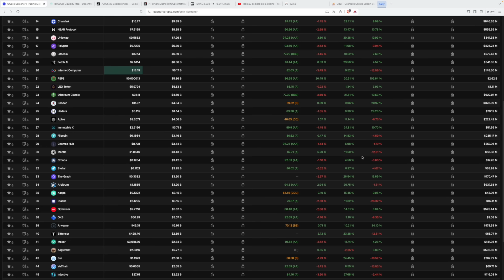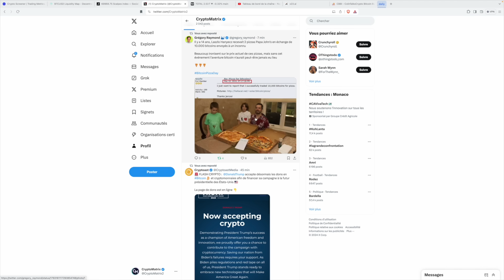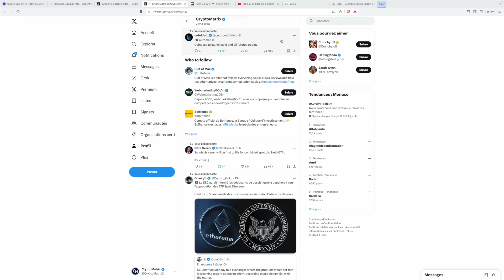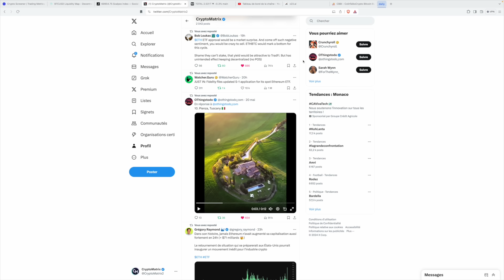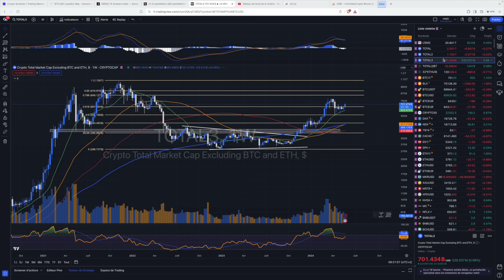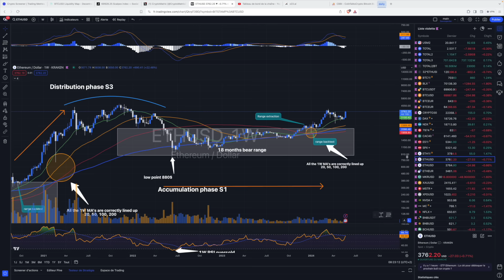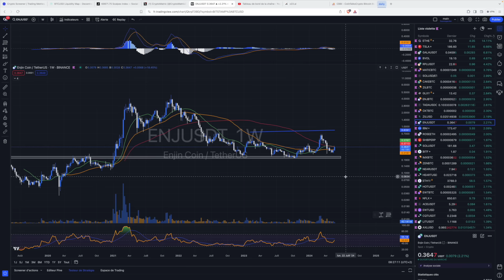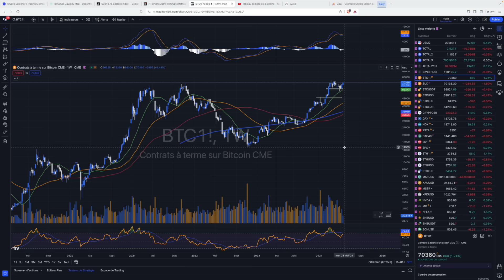ETHEREUM RELANCE LE BULLRUN CRYPTO ? ATTENTION ⚠️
C'est la grande surprise crypto avec un ethereum spot qui pourrait être approuvé sous 24h désormais pour la première deadline selon les analystes. Le Bitcoin reprend 71k$ et ETH 3700$ poussant une bougie de +20% en daily !